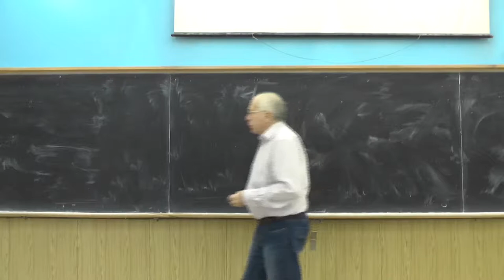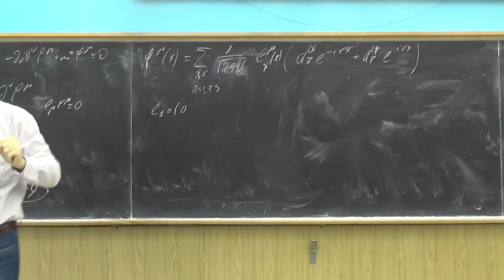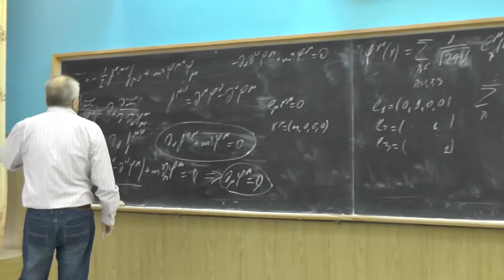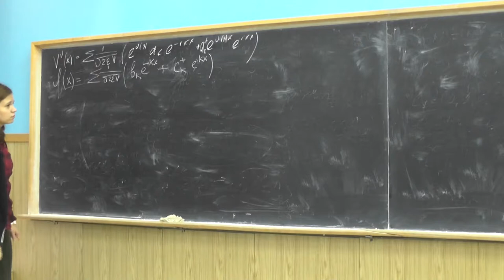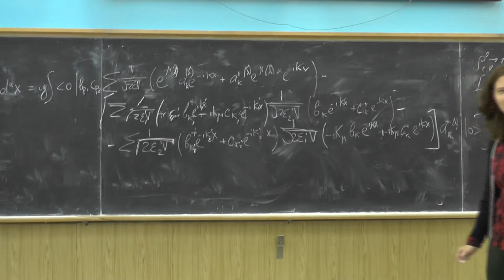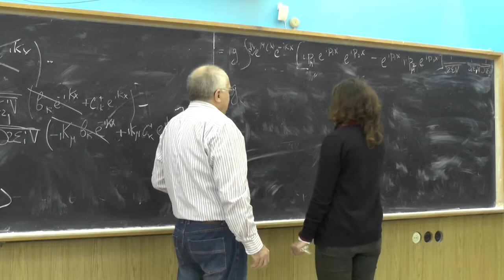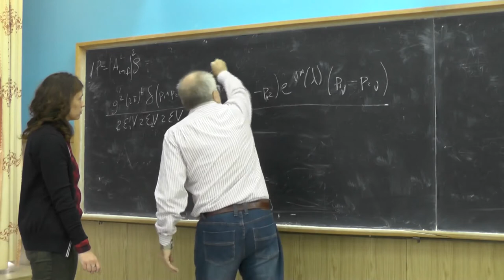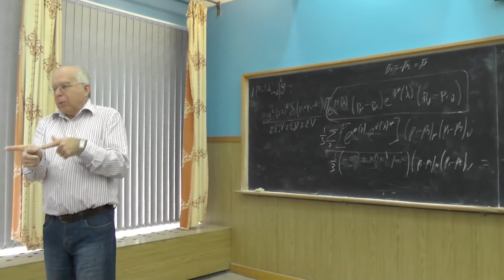Физика элементарных частиц, Ю.И. Сковпень. Семинар 7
Massive vector field Lagrangian. Proca equation. Polarization vector. Density matrix. Summation over polarizations. The ρ0→π+π- decay. Interaction Lagrangian. Decay amplitude. Feynman diagram. The decay probability.

Лагранжиан для векторного массивного поля. Уравнение Прока. Вектор поляризации. Матрица плотности. Суммирование по поляризациям. Распад ρ0→π+π-. Лагранжиан взаимодействия. Амплитуда распада. Диаграмма Фейнмана. Вероятность распада.